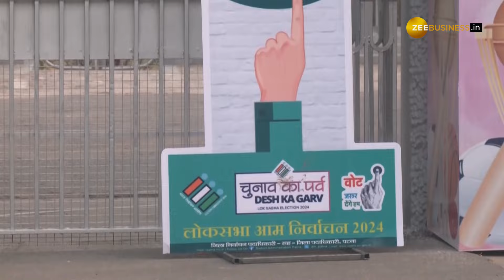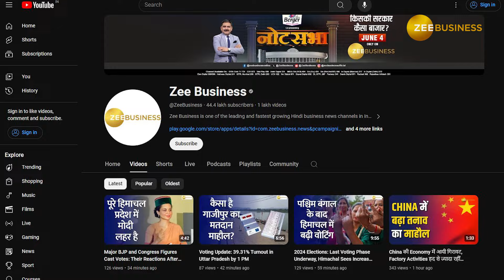Lok Sabha Election Exit Poll Results 2024 : कब और कहां देखें एग्जिट पोल?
लोकसभा चुनाव 2024 के सातवें और आखिरी चरण के मतदान एक जून 2024 को होंगे. इसके बाद एग्जिट पोल के जरिए जनता के मिजाज की टोह ली जाएगी. वहीं, नतीजे चार जून 2024 को जारी होंगे. जानिए एग्जिट पोल से जुड़ी पल-पल की अपडेट्स.